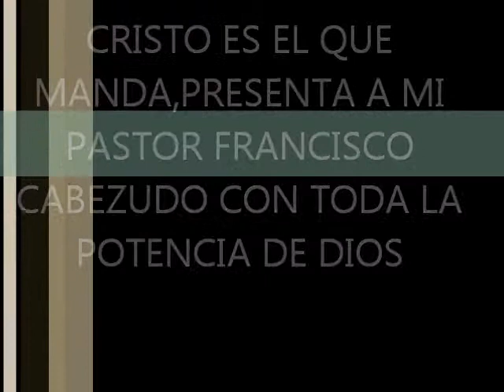PASTOR FRANCISCO CABEZUDO MENSAJE SAN JUAN 16;33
EN VÍVO DESDE LA IGLESÍA JOVENES CRÍSTÍANOS DEL RES.VÍSTA HERMOSA,QUE PASTOREA MÍ PASTOR Y LÍDER CONCÍLÍAR FRANCÍSCO CABEZUDO,MI PASTOR CON TODA LA POTENCÍA DE DÍOS.C.E.E.Q.M.DOMINGO 10 DE JULIO 2013